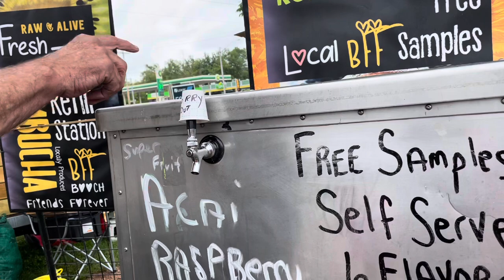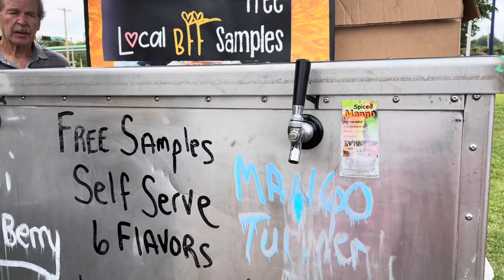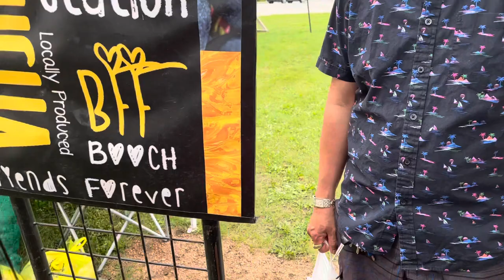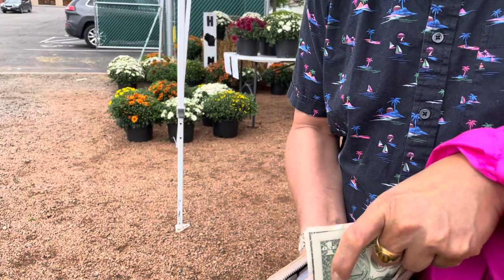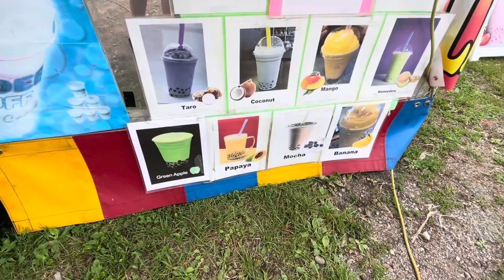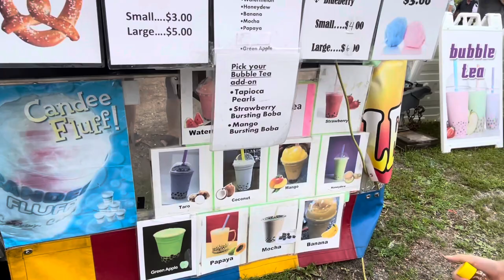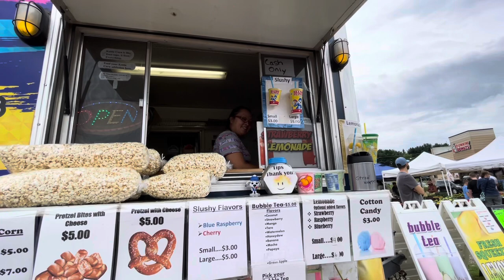Kuv poj niam menyuam peb mus ncig taj laj tshav puam farmer market